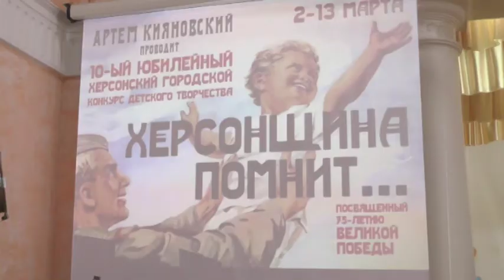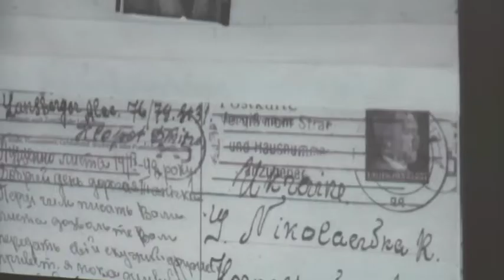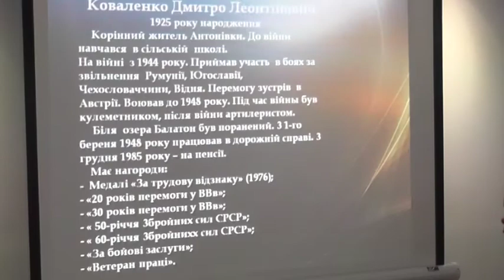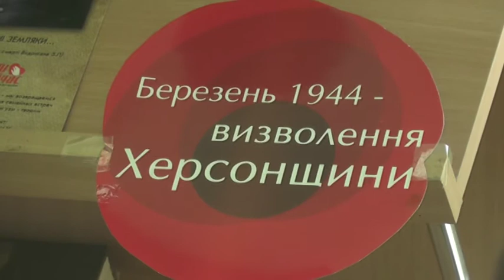"Херсонщина пам'ятає". Номінація відеороботи і юні екскурсоводи